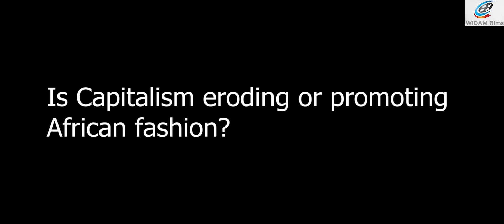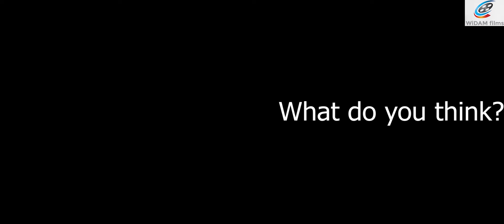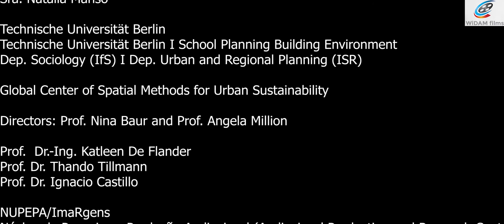The Fashion side of Capitalism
Title - The Fashion Side of Capitalism - 2021
Duration - 9:59
Genre - Documentary
Director - David Kafwamba
Producer - Mohammad Nourani
Art Director - Wiza Kabaghe
Cast - Nkemjika Andy

"The Fashion Side of Capitalism" is a story about the impact of capitalism on local fashion preferences of sellers and buyers. Two, totally contrasting, cultural contexts of Africa and Middle East are compared. Using interviews, the film presents opinions of sellers and buyers on the impact of capitalism on local fashion preferences. Despite the dominance of capitalism on fashion, the trend seems to lean more towards the enhancement of local fashion sales for sellers while buyer preferences still remain dominated. But why revive the capitalism and fashion question? The current growing trend of traditional fashion being brought to compete with Western fashion drives this resurgence.